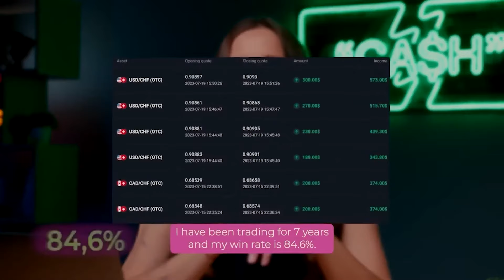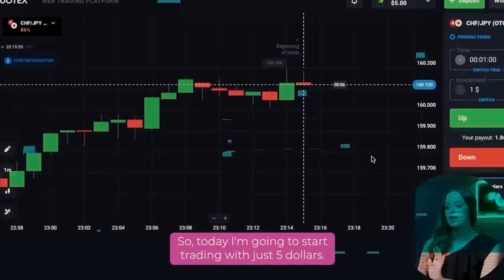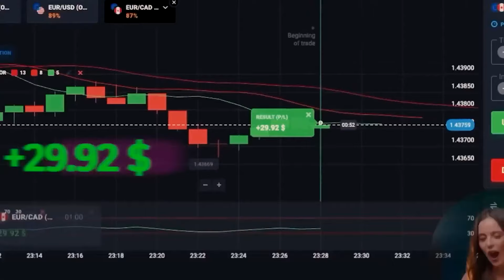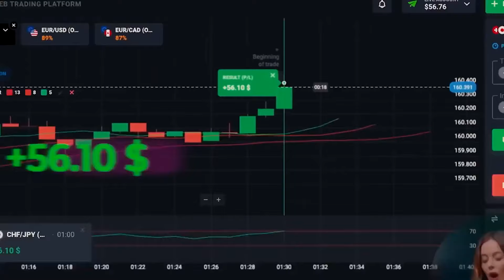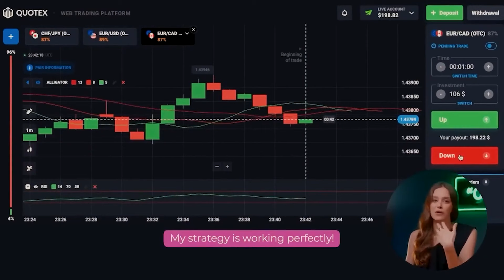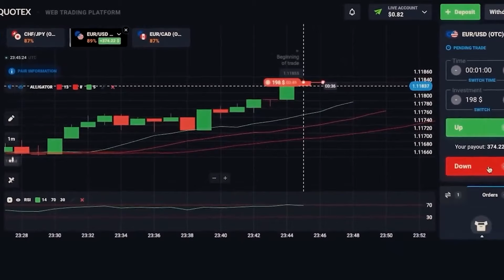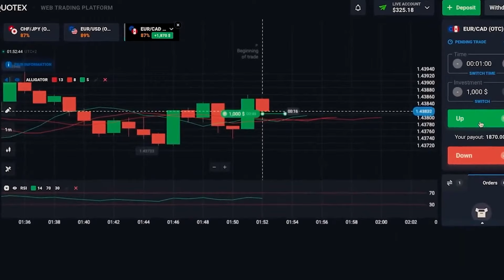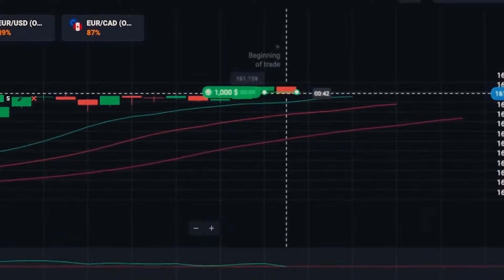QUOTEX WITHDRAWAL PROOF | Fast Track to $3,065: Beginner's Strategy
⚡️If you want to change your life and start earning money join to my TELEGRAM CHANNEL

Hi all! I am Agatha and you are on my YouTube channel about quotex withdrawal proof! Here I talk about the most valuable and useful thing about quotex withdrawal proof a lot of experience and mistakes. You have the opportunity to get quotex withdrawal proof absolutely FREE. Be sure quotex withdrawal proof will change your life for the better. The advantage of quotex withdrawal proof is that it can be done by absolutely anyone, anywhere.

In this video, I will show you an amazing quotex withdrawal proof that can bring you big profits every day. It is ideal for beginners with the smallest deposits!

00:00 - HOW TO START TRADING
02:01 - TRADING INDICATORS FOR BEGINNERS
03:51 - NO RISK TRADING STRATEGY
04:08 - QUOTEX TRADING STRATEGY
05:22 - GET A FREE GUIDE FOR STABLE PROFIT
06:28 - SIMPLE 1 MINUTE STRATEGY
08:05 - BEST TRADING INDICATORS FOR STABLE PROFIT
09:48 - WHAT DO YOU NEED FOR PROFIT?